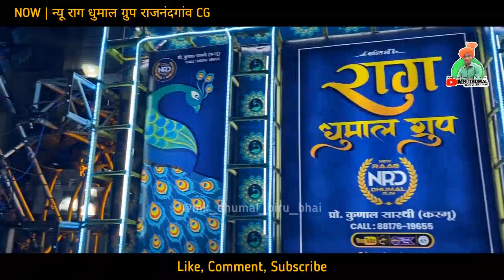पहली बार - ये Collection🔥Dil Mein Aaj Phir Teri Yaadon Ke Mausam | Parrinala Urs RJN 2023 | New Rag